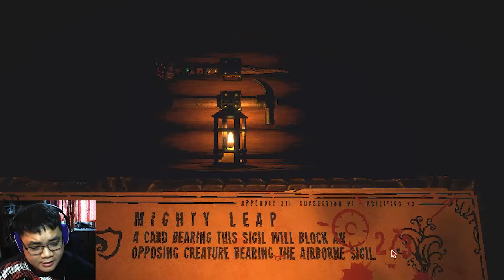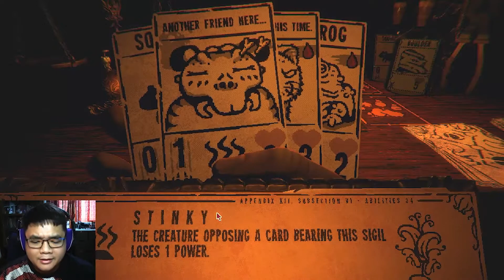I Became The Most Powerful Card In This Game | Inscryption Part 2